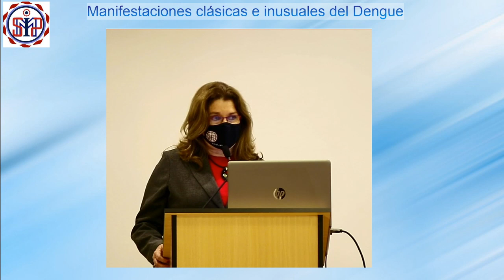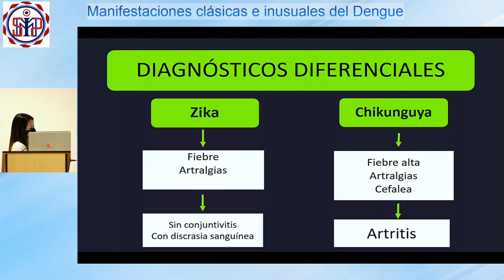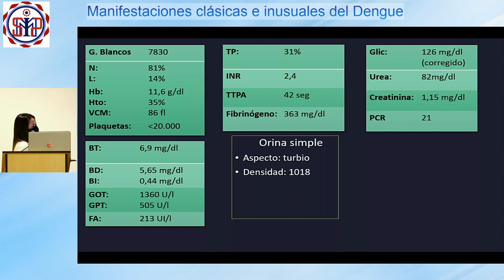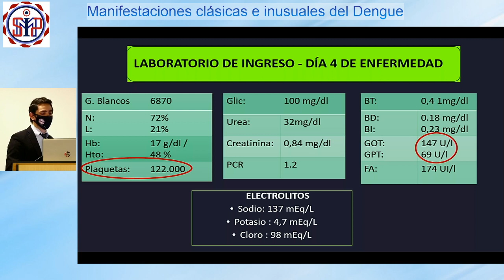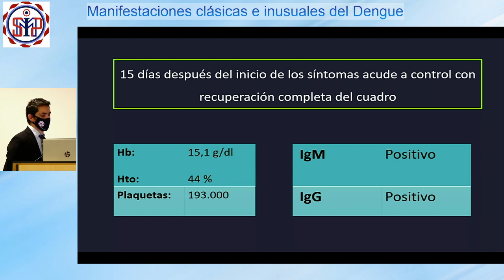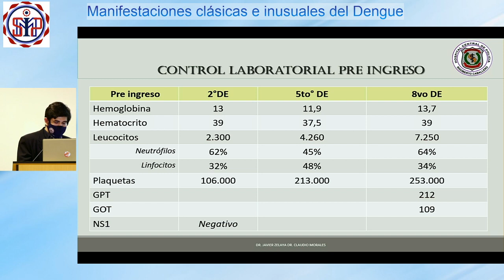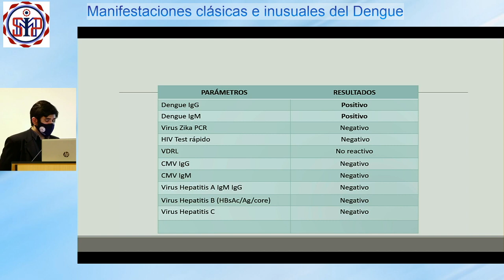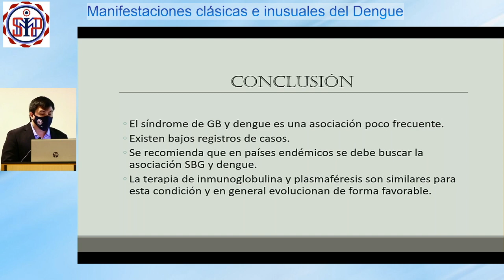Manifestaciones clásicas e inusuales del dengue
Presentadores:
Hospital Nacional de Itaguá
Jefe de Sala: Dra. Dora Montiel
Residentes: Dra Vanesa Fretes, Dr. Luis Duarte

Hospital Rigoberto Caballero
Sub Jefe de Servicio: Dra. Sandra Soto
Residentes: Dr. Javier Zelaya, Dr. Claudio Morales.

Expertos Invitados:
Dr. Hernan Rodríguez
Dr. Ivan Allende
Dr. Edgar Ortega